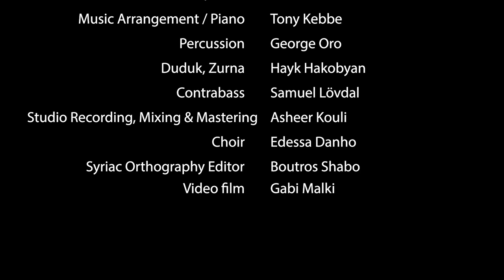Folk songs from Syria by Mesopotamian fusion. Medly (Tao nethtayab - Greshla idie) Ilona Danho بيات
Syriac songs from syria
1-Tao netayab:
Lyrics: Youhanoun Qashisho
Melody: folklore
2-Greshla idie: 1972
 Lyrics : Ninos Aho
Melody: folklore

-Vocal: Ilona Danho
-Music director, Qanoun: Feras charestan
-Music Arrangement, Piano: Toni Kebbe
-Duduk, Zurna: Hayk Hakobyan
-Percussion: George Oro
-Contra bass: Samuel Lövdal
-Choir: Edessa Danho

-Studio recording, Mixing and Mastering: Kouli Studios Stockholm
-Syriac orthography editor: Boutros Shabo
-Vedio film: Gabi Malki

Special thanks to:
AJM e.v.
Sanharib Grigo
Akkad Saadi
Nerbo music